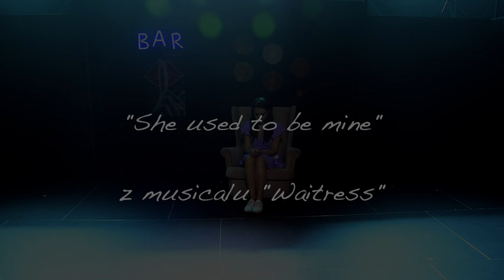"Miałam jej twarz" - musical "Waitress ("She used to be mine") / Magdalena Łoś-Wojcieszek cover